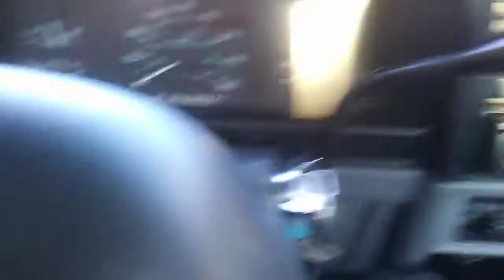Adam's Car Stuck